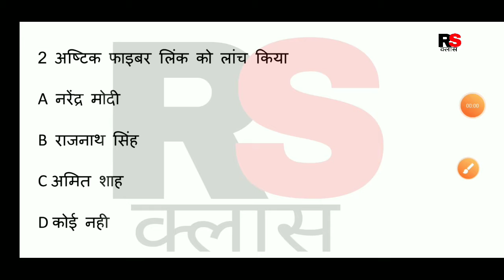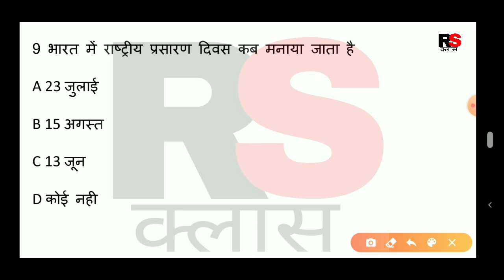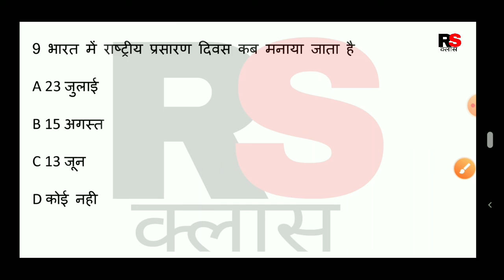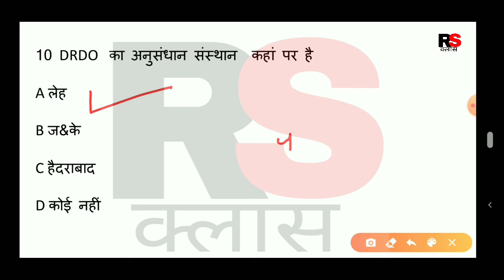16 August 2020 current affairs Daily current affairs in Hindi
आप रहे हैं 💐💐💐💐💐

16 August 2020 current affairs

हमारे साथ बने रहने के लिए हमारे चैनल को सब्सक्राइब करें शेयर करें और बैल आइकन को प्रेस करना ना भूले ताकि हमारी सर वीडियो का नोटिफिकेशन आप तक पहुंच सके धन्यवाद